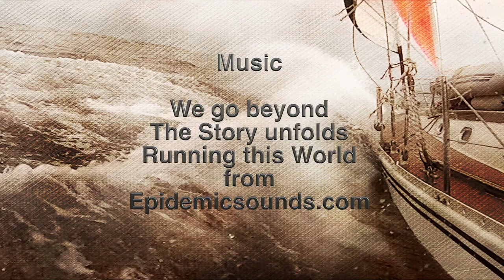Familiy Rescued. Adventures of an old Seadog, ep 91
Yacht hits a ship and needs rescuing, Family in danger, rescue at sea.
Exciting episode filmed in the Caribbean near Panama.

Safe sailing.

The camera gear:
Main camera is a Panasonic Hc-v700. Most shots are done with an external mic (Shenggu sg 108) with a sponge and dead kitten attached.

Content:
I have found that filming and releasing material over a period of time is better than doing ‘vlog’ style videos and trying to make episodes out of whats happened in a week, regardless if it’s good content or not. By filming over a period of time I can be more selective in what goes into each video. My aim is to avoid ‘blar bar mundane’ and have at least one or two exciting and interesting events in every video. Every video has to be entertaining.